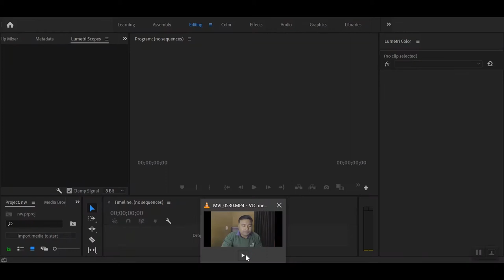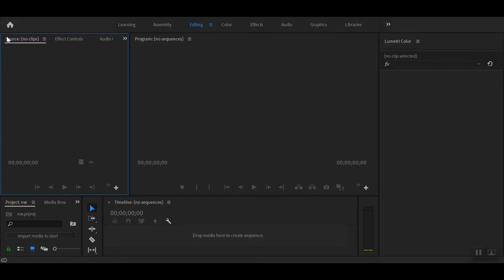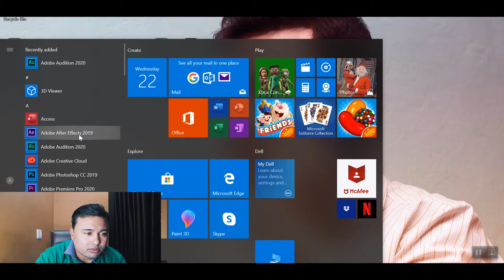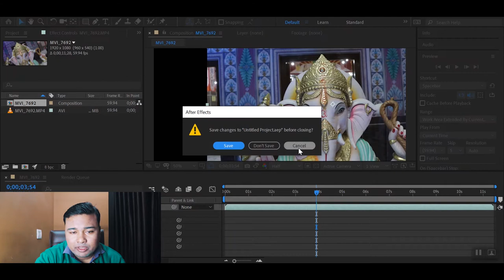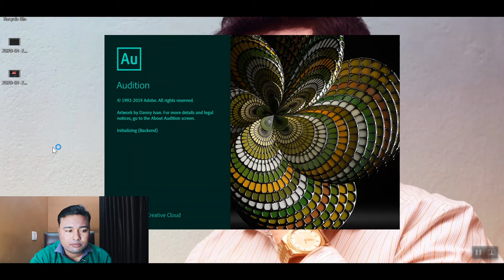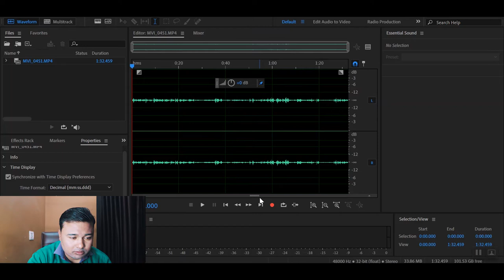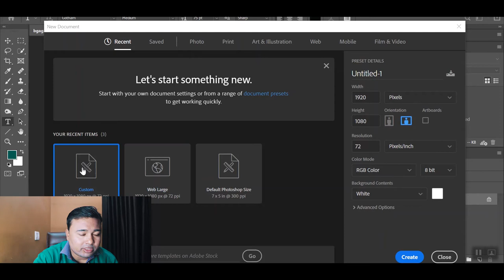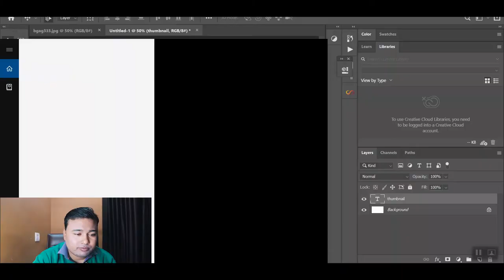SOFTWARE I Use For EDITING - Rajesh Prasad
Hello freinds this is video all about which software i use for editing.